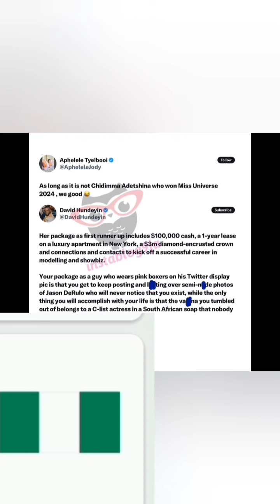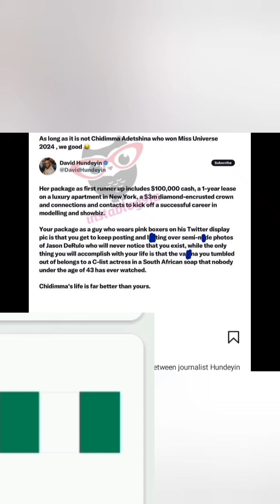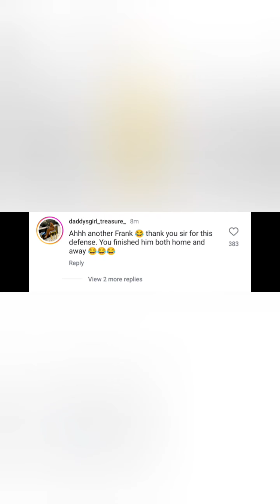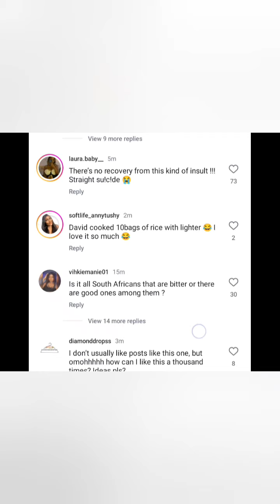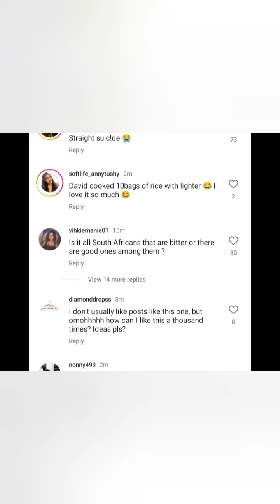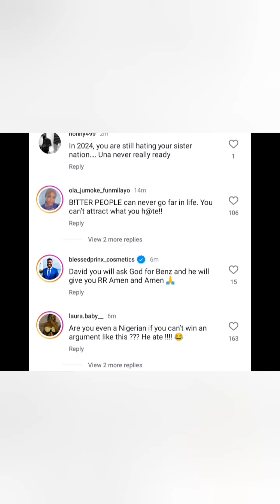SADAFRICANS (South Africans) are too bitter and jealous || BANIGO TURNS TO BEGGER ALL FOR GIVEAWAY.